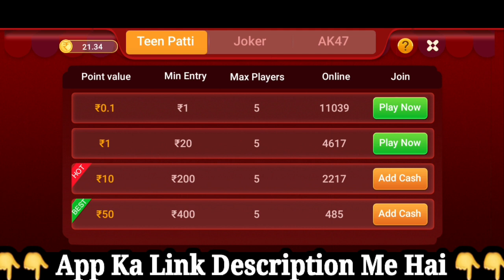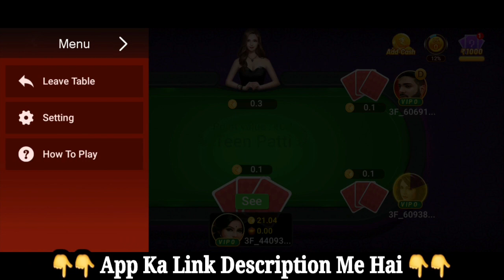Win 3F | Win 3F App | Win 3F App Se Paise Withdraw Kaise Kare | Win 3F App Withdrawal